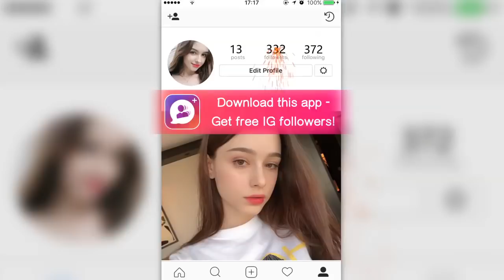HCH点图标滑涨3 0 1280x720